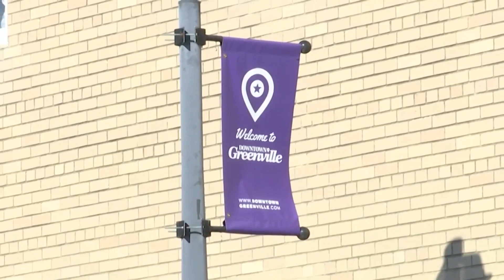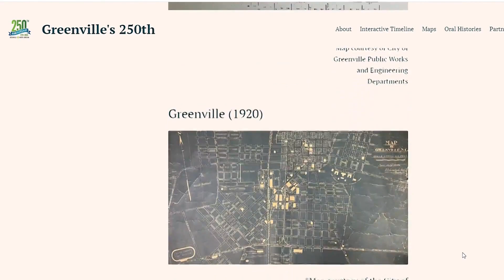250 years for city of Greenville: big year planned ahead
A new year always brings new milestones. For the city of Greenville, 2024 is marking a big one. They're celebrating 250 years. Erin Jenkins has more on the celebration and what is being planned.